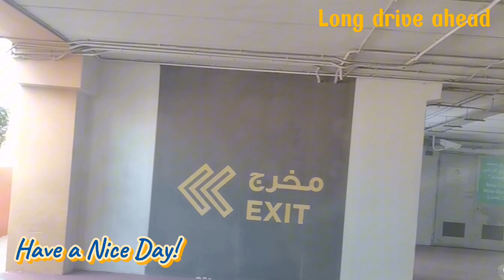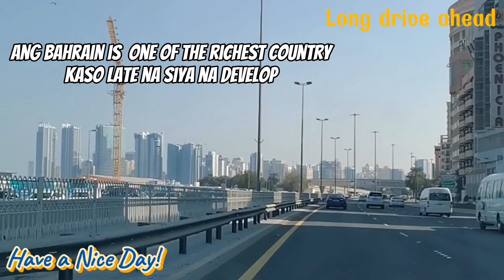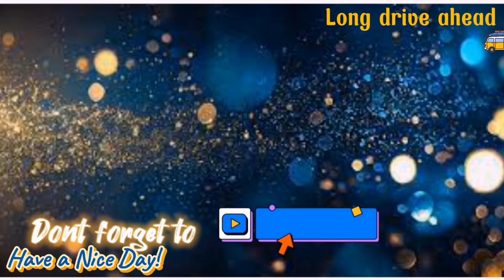TAMANG DRIVE LANG||BAHRAIN CITY CENTER TO JUFFAIR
Ganito ang routine ko sa work. Minsan may 2 akong outlet minsan 1.kaya parati akong nag ddrive around bahrain. Just showing you Kung gaano ka Ganda yung BAHRAIN ISLAND.